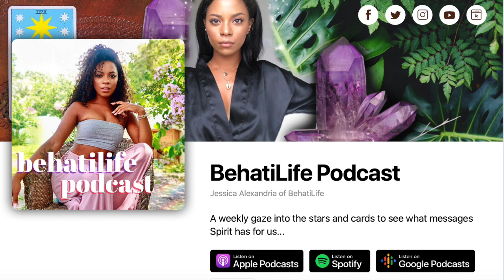This Week Astrology- Mercury Retrograde in FULL SWING! The Podcast Version